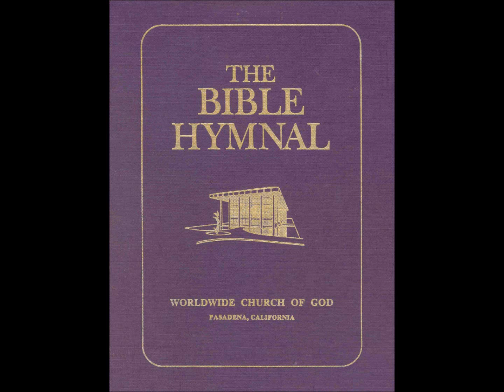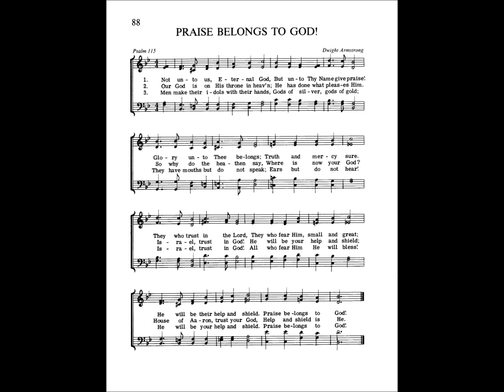88 Praise Belongs to God